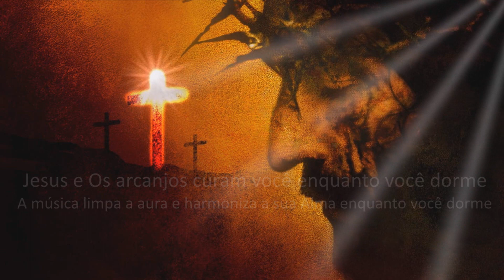Jesus os Anjos e Arcanjos, Curam Você enquanto Você Dorme | A Música Limpa a Aura e Harmoniza a Alma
Música dos Anjos e arcanjos, Jesus cura você enquanto você dorme | Atrair o auxílio dos Seres Celestes e a cura espiritual.

Quando você cura suas angustias e alivia suas tristezas, trás de volta a confiança, concentração e harmonia em sua vida.

Jesus Cristo removendo energia negativa dentro e ao redor de você | Que esta limpeza de energia negativa de Jesus Cristo, sirva a você sempre que precisar. Que as bênçãos sejam derramadas  sobre a sua vida.

Os Anjos nos acompanham desde o momento do nascimento até o momento da nossa morte, permanecendo ao nosso lado em todos os momentos de nossas vidas.

No Antigo Testamento lemos que Deus está rodeado por uma verdadeira corte de figuras Celestiais que o adoram e realizam ações em seu nome. Já nesses livros antigos há referências frequentes a anjos e Arcanjos  enviados por Deus como protetores do povo e de indivíduos, assim como mensageiros.

No Evangelho, Jesus convida-nos a respeitar até os mais pequenos e os humildes, referindo-se aos seus anjos, que os vigiam do céu e contemplam a face de Deus em todos os momentos.

Use essa música para acompanhar suas meditações, EU SOU ou SO-HAM em sânscrito.
SO HAM é um mantra, que significa EU SOU.

SO é a frequência  sutil  pela  fluxo de ar na inspiração e HAM  e  quando  expiramos. SO HAM eleva a nossa vibração e nos conecta com a força superior criadora do Universo.
Quando nos conectamos com a nossa essência, nos tornamos consciente de quem somos de verdade, através dessa conexão o autoconhecimento é possível. .

Pode ser usado antes de ir para a cama para apagar "baixas frequências" derivadas de más situações ou emoções vividas durante o dia.

D E I X E  S E U  L I K E  || C O M P A R T I L H E  ||  I N S C R E V A – S E  || COMENTE

✔ "🎧 OUÇA COM FONES DE OUVIDO"

Muito obrigado por assistir este vídeo por relaxar a sua mente no nosso Canal :) Espero que gostem e não se esqueça de compartilhar com sua família e amigos, participem,colaborarem com o nosso trabalho, sua opinião é muito importante. !

▶ OUÇA NO - amazon-Music:

✔  Programas que uso:
Edição: Adobe Premiere & Adobe After Effects

Edição: áudio, graficos e Vídeo: Saulo Couto e Equipe

Compositor - Saulo Couto

 ATENÇÃO!!
SOBRE ESTE VÍDEO:
Os elementos gráficos, imagens e efeitos foram criados pela Equipe - SAULO COUTO OFFICIAL.
Sua Reutilização é Proibida.

Todas as músicas, áudio, nomes de músicas, arte e gravações publicadas pela Equipe SAULO COUTO OFFICIAL, são originalmente  compostas ou licenciadas e redesenhadas pelo autor e não podem ser redistribuídas ou reutilizadas de nenhuma forma. Qualquer violação deste material protegido por direitos autorais terá recursos legais.

"O Canal SAULO COUTO OFFICIAL, não é e não tem NENHUM vínculo religioso, os mesmo são usados para fins meditativos e autoajuda".

 Estamos criando uma comunidade incrível 💓 Obrigado pelo seu apoio diário!

SAULO COUTO

Paz & Luz 🙏